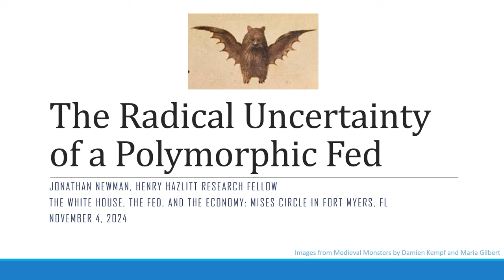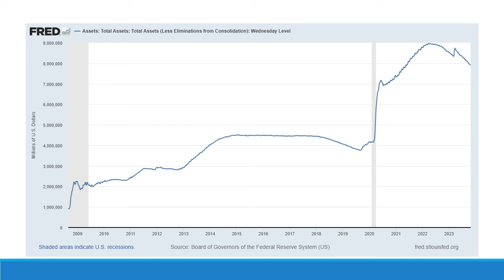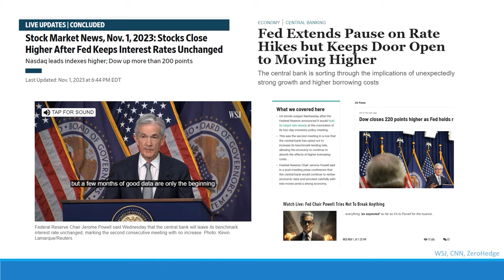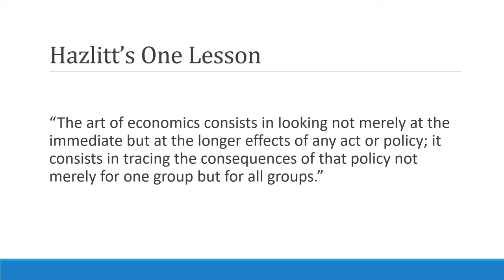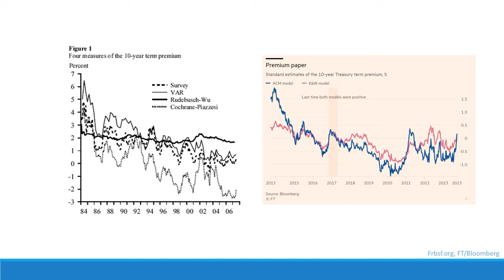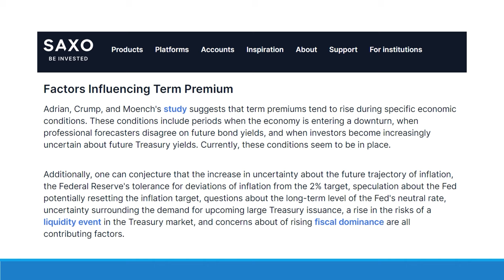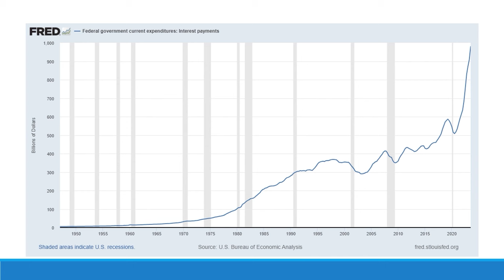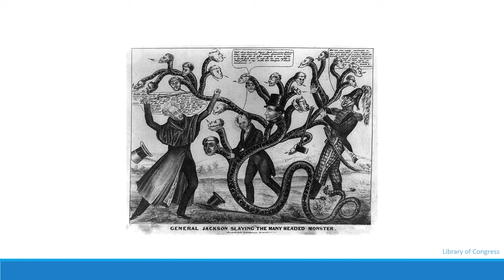The Radical Uncertainty of a Polymorphic Fed | Jonathan Newman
Recorded at the Mises Circle in Fort Myers, Florida, 4 November 2023. Includes audience question and answer period.

Special thanks to Murray and Florence M. Sabrin for making this event possible.

00:00 The Radical Uncertainty of a Polymorphic Fed
20:44 Q&A